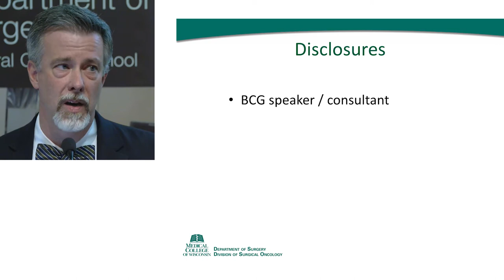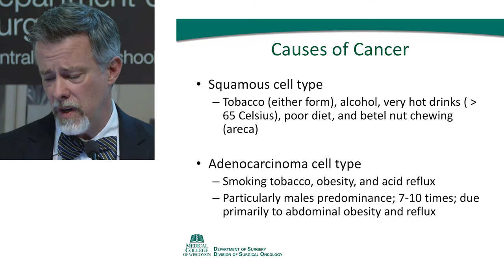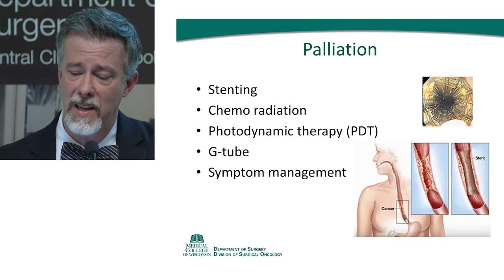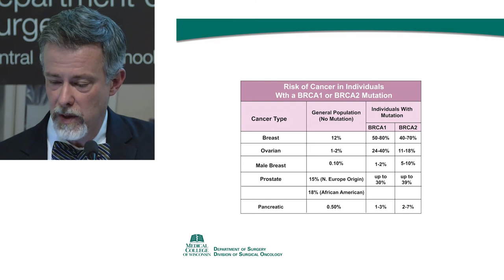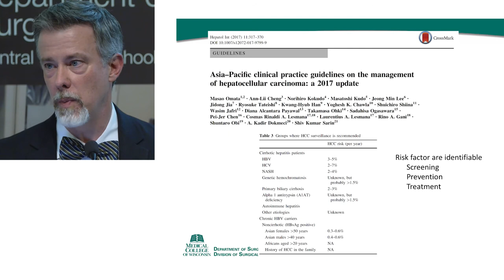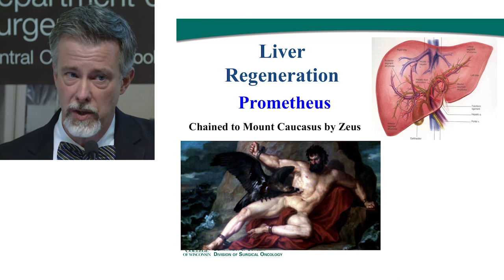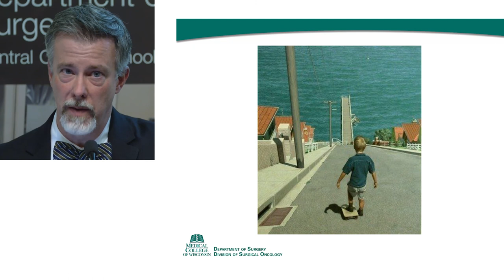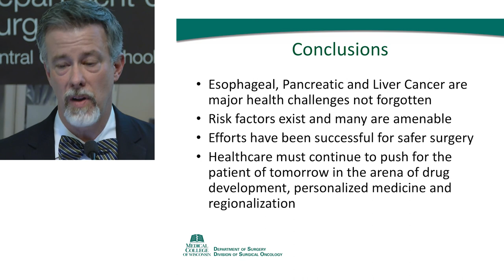"The forgotten male cancers" - Professor T. Clark Gamblin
2017 Surgery Public Lecture: Professor T. Clark Gamblin "The forgotten male cancers"

More about the speaker:

Professor T. Clark Gamblin MD, MS, MBA is the Chief of Surgical Oncology, Medical College of Wisconsin, Milwaukee.  He is an internationally renowned surgeon specialising in cancers of the liver and pancreas.  His clinical and research interests focus on improving treatment options and outcomes for patients affected by these cancers.  Professor Gamblin is a Fulbright Scholar who is visiting Australia on the Fulbright Specialist Program.